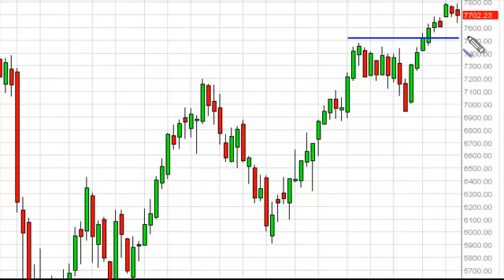DAX Index forecast for the week of January 21, 2013, Technical Analysis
- January 21, 2013 index weekly technical analysis for the
DAX INDEX.Find more information about Forex and Commodities News